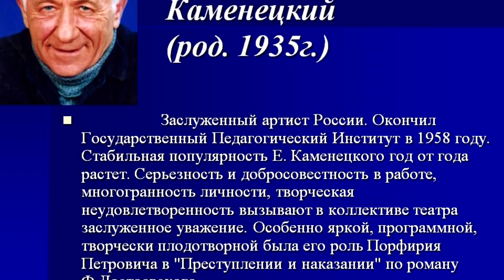Сразу Два Советских Актера Скончались на ПАСХУ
Звезды и политика !